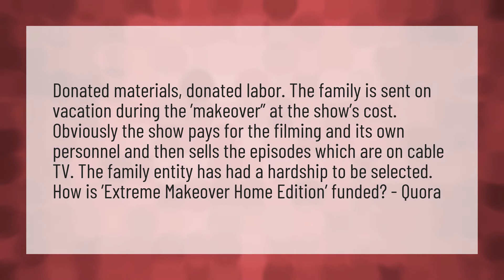Who pays for Extreme Makeover?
Room Makeover • Who pays for Extreme Makeover?